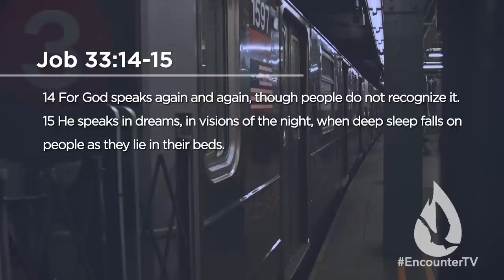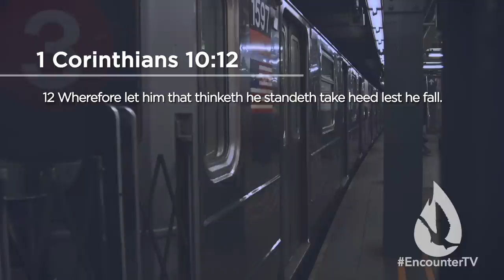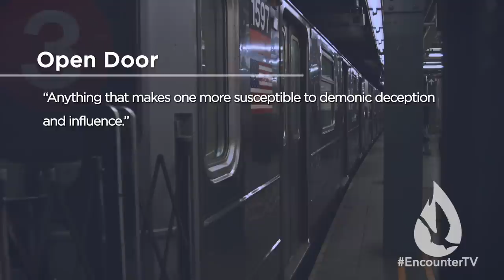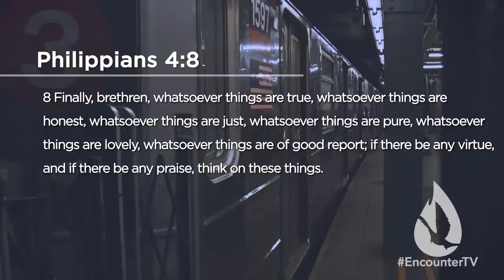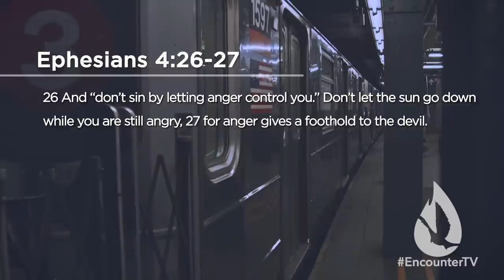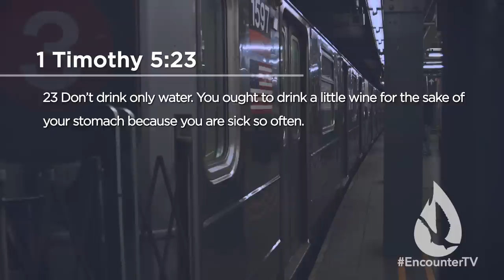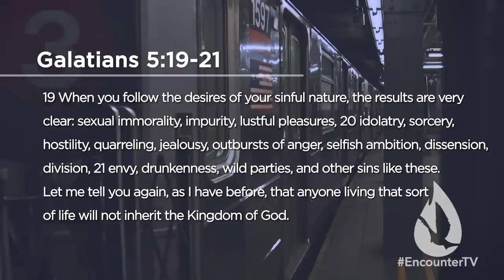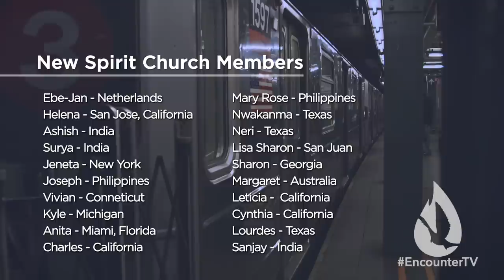Demonic Doors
The final installment in David's 2016 Spiritual Warfare series, this edition of Spirit Church closes with a Biblical encouragement to prevent any future demonic influence by closing all open doors that leave us susceptible to demonic attacks.